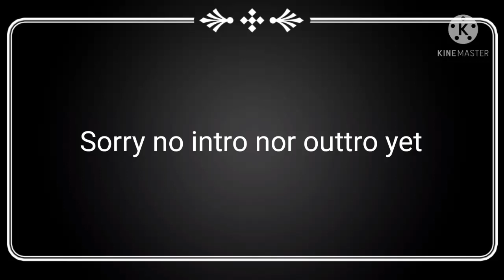Updates to Chanel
This is an update video I will post on friday
Second chanel:Mr.Eggshell